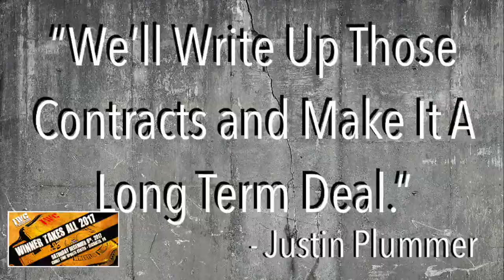IWC Winner Takes All - JaXon Argos vs Jonathan Gresham